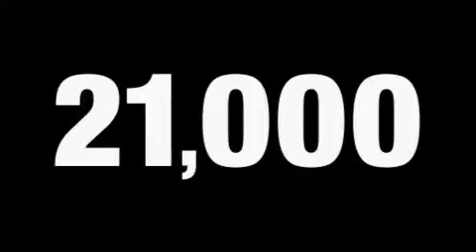Pre-Owned 2008 BMW M3 Beverly Hills CA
We are proud to present this 2008 BMW M3.

 Year: 2008
 Make: BMW
 Model: M3
 Engine: 4.0L V-8cyl
 Trans.: 6 Speed Manual
 Exterior: Black
 Miles: 21,325
 Interior: Black